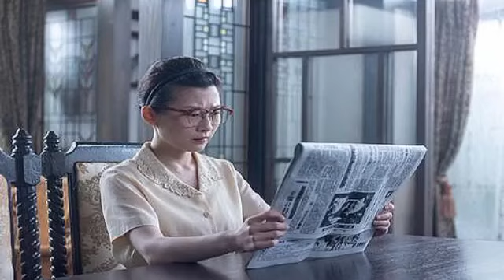【第25週の虎に翼】朋一に突然異動が言い渡される 桂場の意向によるものなのか寅子は思い悩む Daily news